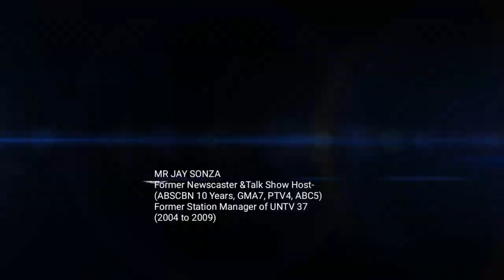ABS CBN Labor Malpractices with Drilon According to Jay Sonza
Panoorin ang tunay na anyo ng ABS CBN na ibinahagi ni Mr. Jay Sonza at mag iwan ng inyong saloobin sa Comment section.